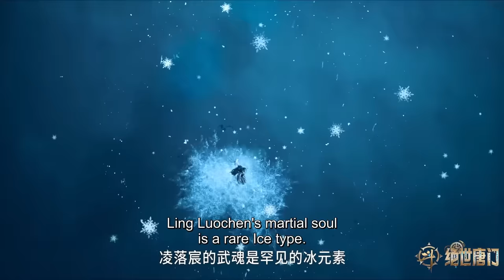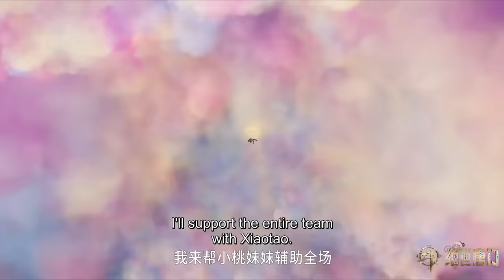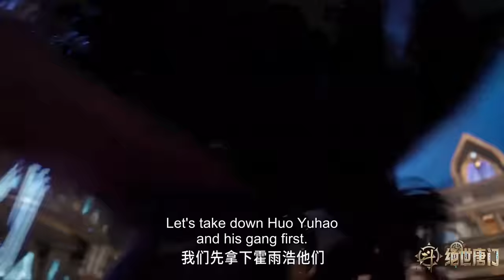✨Soul Land 2: The Peerless Tang Clan EP 29 [MULTI SUB]